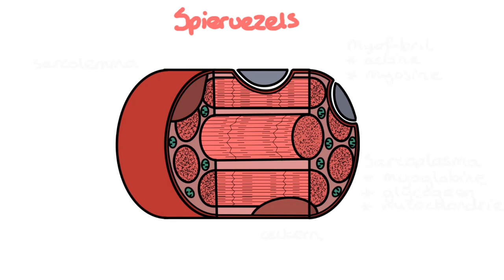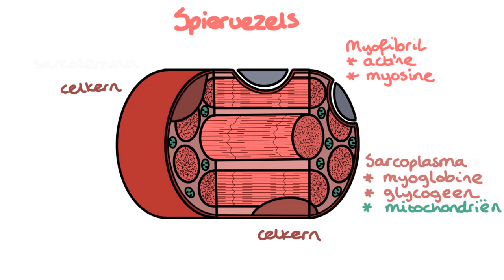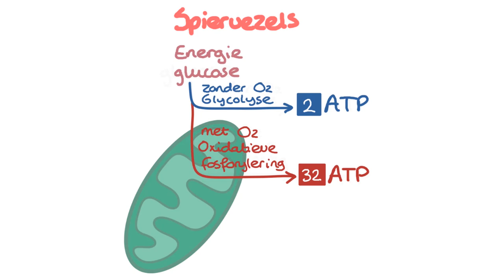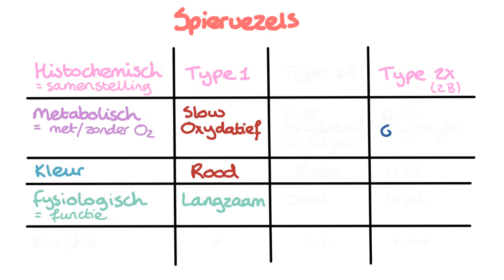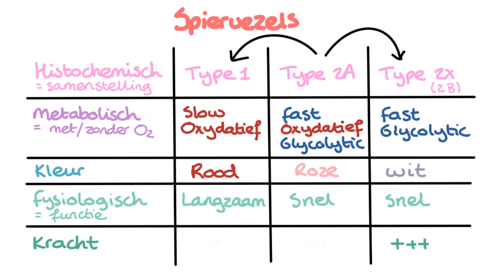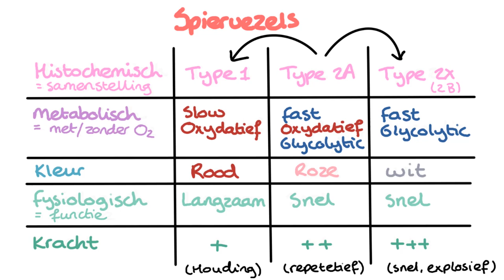Spiervezels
✅ Typen Spiervezels | Verpleegkunde & Fysiotherapie Uitleg
In deze video legt Danielle de drie typen spiervezels uit die voorkomen in skeletspieren: type 1, type 2A en type 2X. Ontdek de verschillen in hun structuur, energiegebruik en functie, en leer hoe deze vezels bijdragen aan verschillende vormen van spieractiviteit.

⭐ Belangrijke onderwerpen in deze video:
- Structuur en functie van type 1, type 2A en type 2X spiervezels
- Verschillen in energiegebruik: Oxidatief versus glycolytisch
- De rol van spiervezels in kracht, uithoudingsvermogen en snelheid
- Toepassing van spiervezeltypes in dagelijkse activiteiten en training